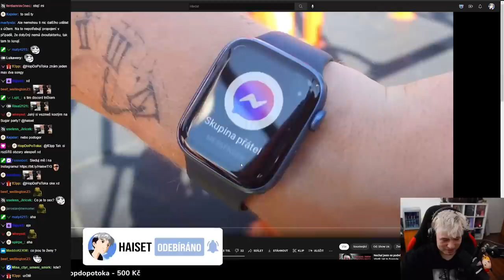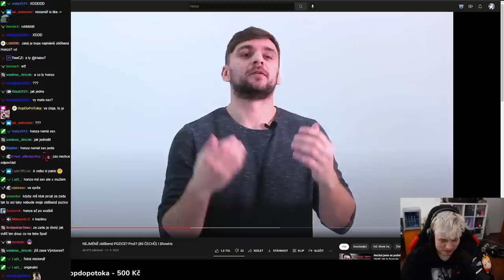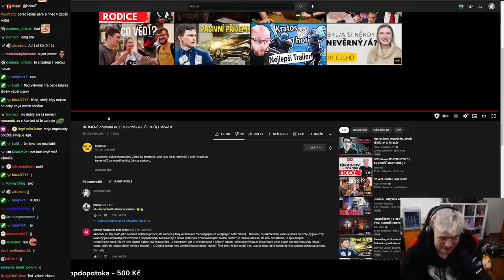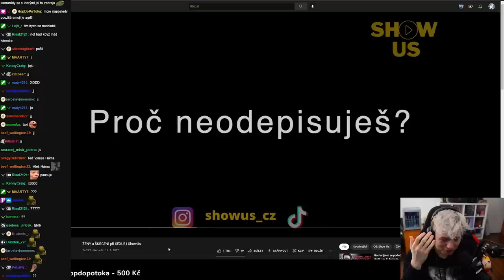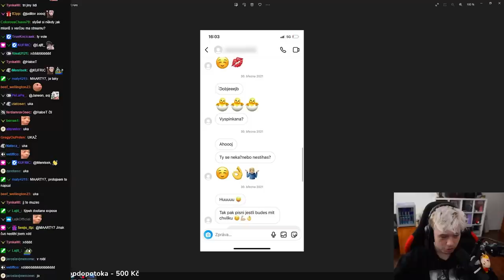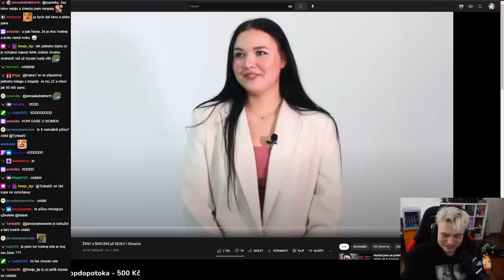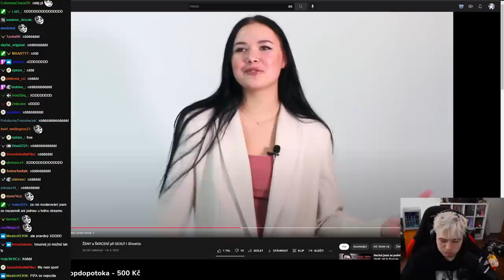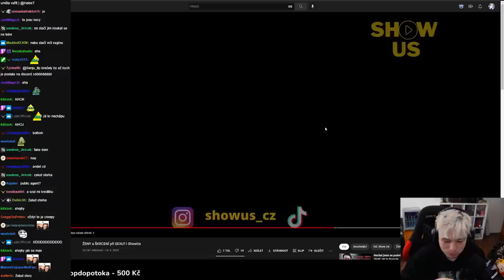Co říkají holky na ŠKRCENÍ u s*xu?